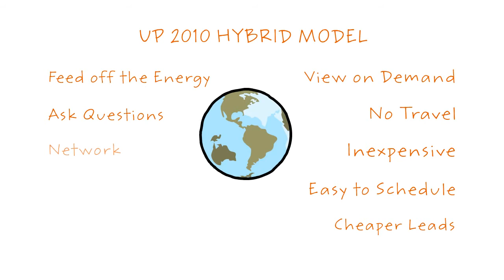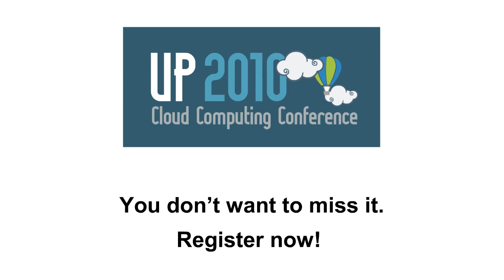UP 2010 Cloud Computing Conference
How hybrid conferences work.
UP 2010 Cloud Computing Conference is developed to promote collaborative analysis of the latest trends and challenges in cloud computing and ICT, looking at core process and strategies in the rapidly shifting world. We create thought provoking conference panels, workshops, and tutorials which are selected to cover a range of the hottest topics in ICT.